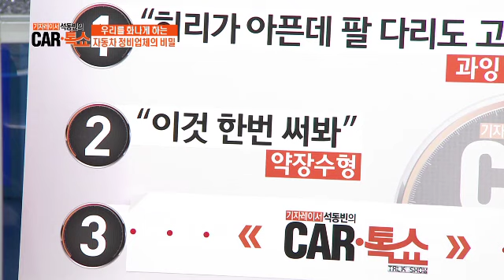정비 업체에서는 이익 많이 남는 엔진 오일을 권한다?_채널A_카톡쇼 5회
# 당신을 화나게 하는 카센터 가격도, 진단도 모두 제각각! 쌓여가는 불신은 커져만 가는데... 그래서 시청자의 불만 사항을 풀어 주기위해 카톡쇼가 나섰다 실제 정비전문 업체 대표에게 듣는 카센터의 진실!

# 세상에서 가장 작은 차 '스마트 포투 더 스타일 에디션' 우리는 대형마트에 자동차를 타고 쇼핑간다~ 세상에서 가장 작은 차 스마트 포투!
이게 도대체 자동차냐? 장난감이냐? 카톡쇼 패널들끼리 설전 한 판?!

# 대한민국 국민차 '포니의 성공신화' 지금의 현대자동차를 성공으로 이끈 자동차! 당시 국내 자동차 시장을 장악하고 66만 대가 팔린 기록까지 남긴 대한민국 국민차 '포니' 포니를 타고 다니면 중상층?